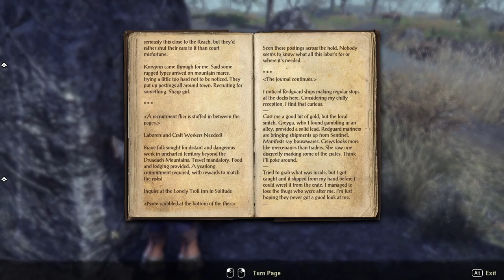The Elder Scrolls Online: Greymoor [1] Becoming a Poser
It's been quite a while since I last played some ESO. A year and a half ago, it seems. I didn't have kind things to say about that expansion (and I remember absolutely nothing about it). Lets hope this one fairs better. Seems like beyond this and Blackwood, which I got at the same time, there's two bits of DLC for the next ESO period.

Had to respec for some reason when coming back, so hopefully everything's more or less the way I remember (or don't remember) it.

Enjoying this so far. The subterfuge has been fun, even if there was no difficulty involved.